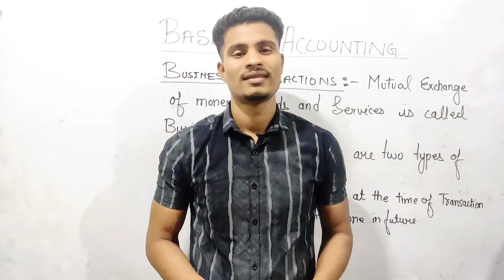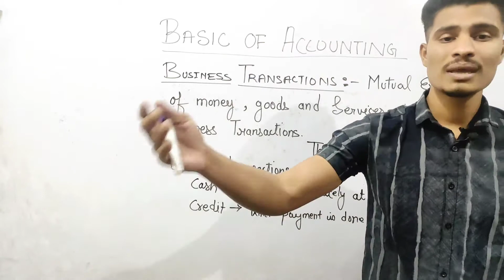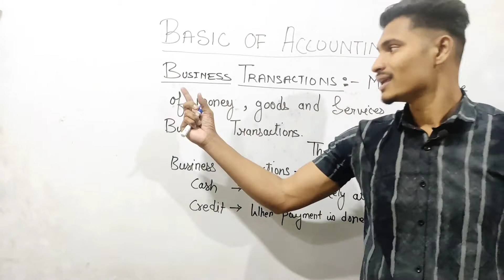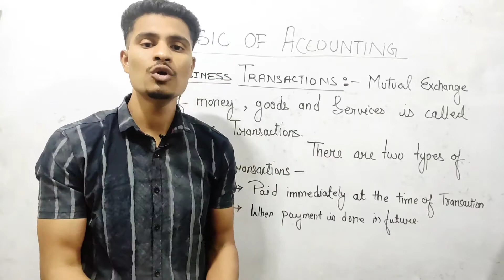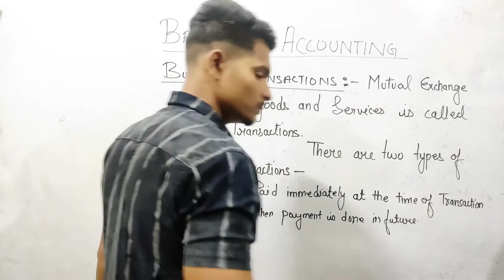Basic of Accounting | Business transaction |Types of business transactions | Class 11th commerce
Hello everyone this video series is made with the objectives to help the students of class 11th so that they can prepare better for there examination this video helps you to understand
What is business transactions ?
Types of business transactions.